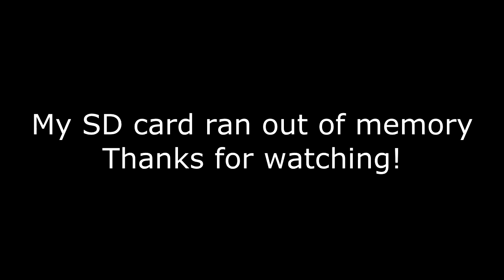Hudson Valley Airsoft War #2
I will try to make more game videos.